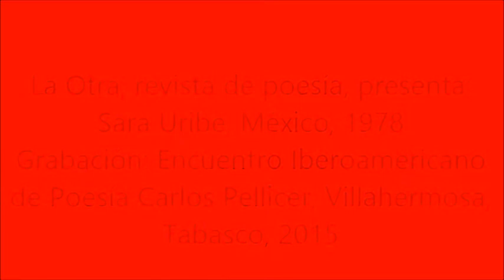Sara Uribe La Otra 2015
Sara Uribe, poeta mexicana, 1978, lee sus poemas en el Festival Iberoamericano de poesía "Carlos Pellicer, 2015. La Otra, revista de poesía